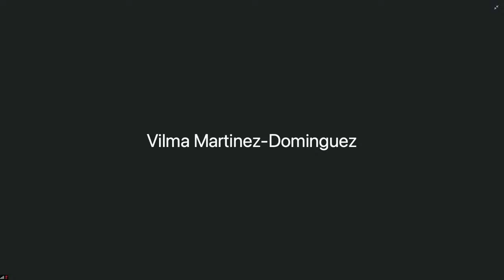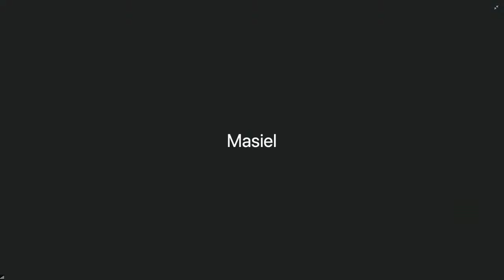Budget & Finance Committee Wednesday, April 14